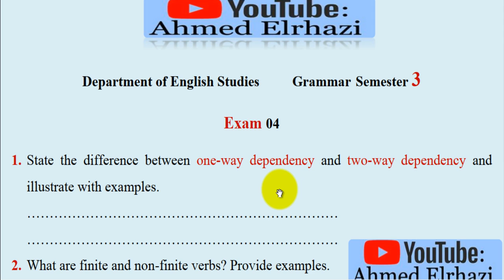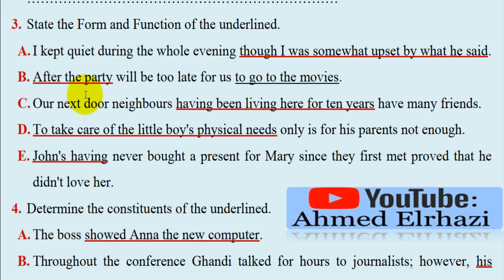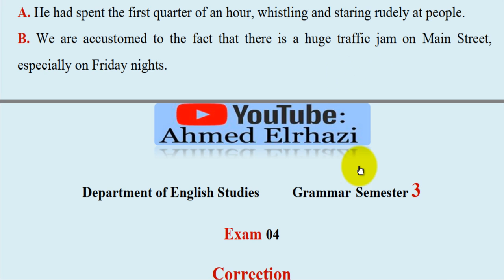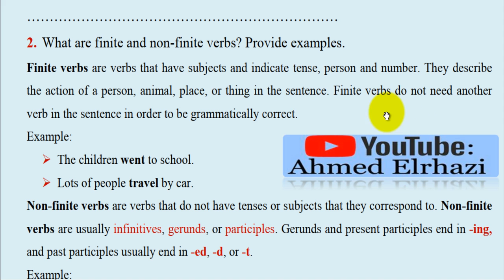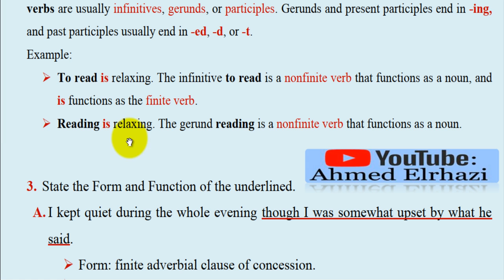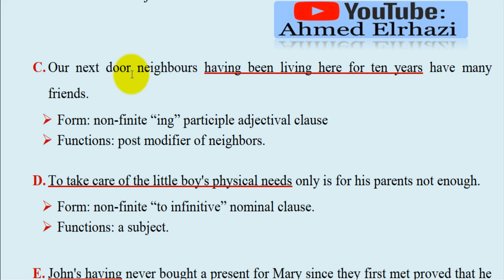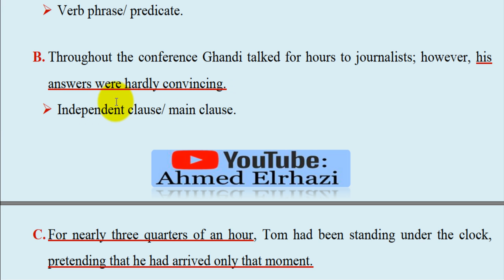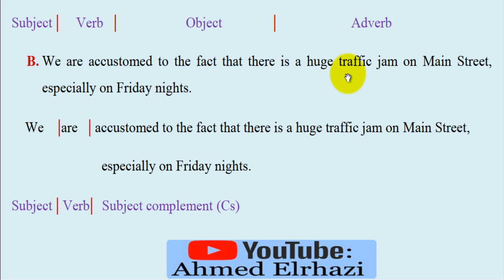University Grammar [ Semester 03 ]: Grammar Exam 4 مع التصحيح Forms and Functions --2022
الامتحان يتمحور حول دروس
--Finite and non-finite verbs
--State the Form and Function of the underlined
--(SVOCA) Patterns